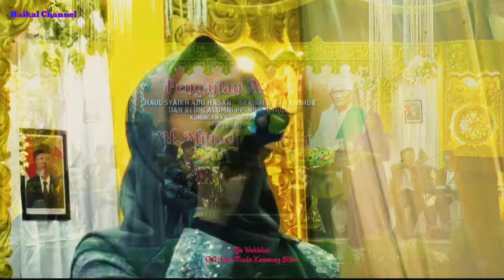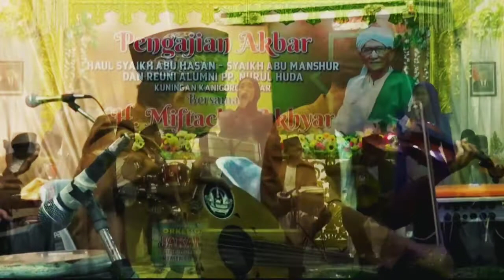Ya Wahishni OG. Jaka Muda Blitar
Haul Syaikh Abu Hasan Kuningan 2022